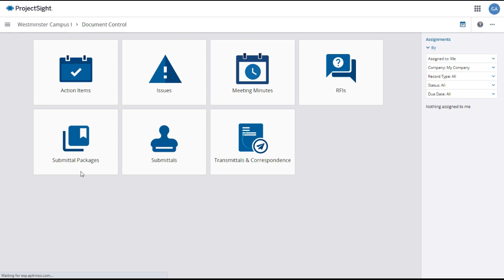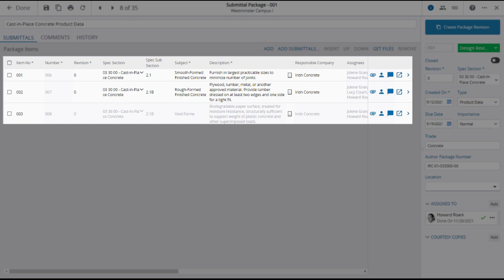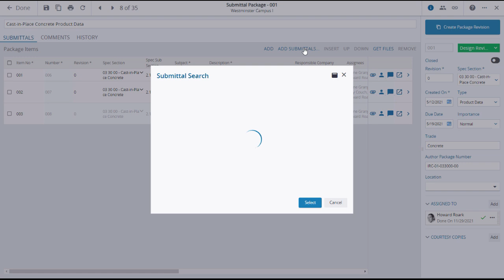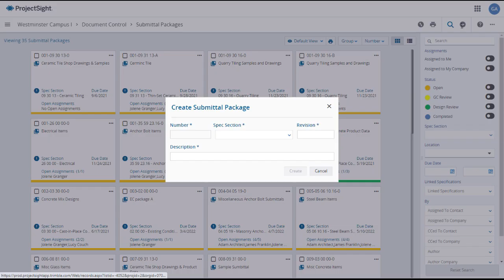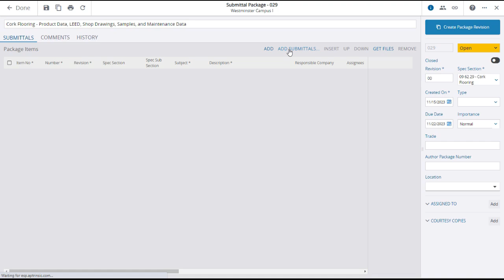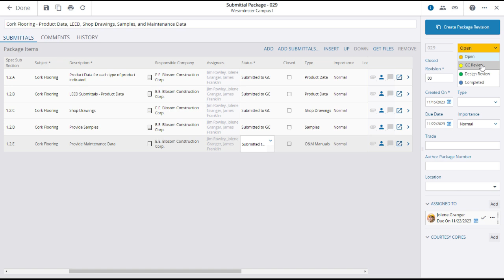Trimble ProjectSight User Training Video: Submittals- Submittal Packages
"Trimble ProjectSight is a comprehensive construction project management solution enabling seamless access and management of project information without duplicate data entry.

This video on Submital Packages is part of a training series for ProjectSight users, offering tips to enhance workflows, manage assets, and navigate ProjectSight's modules, helping you to become the ProjectSight expert your company needs.

You can find additional ProjectSight training videos on YouTube, or go for the complete suite of Trimble ProjectSight training videos.